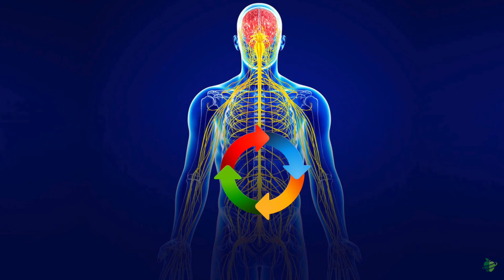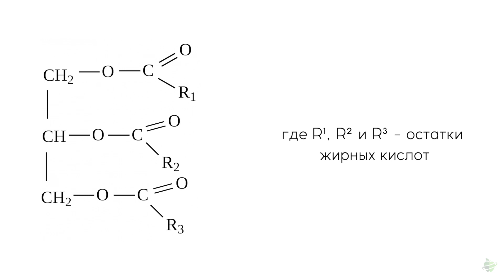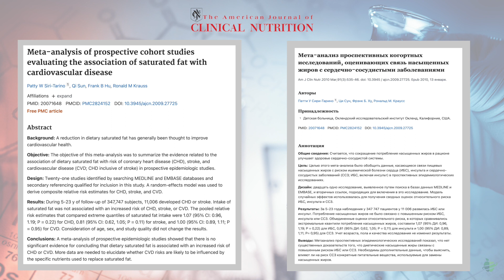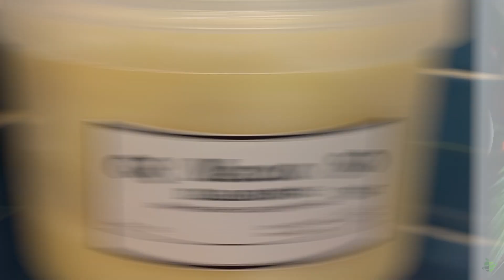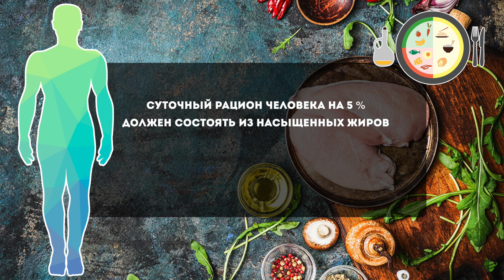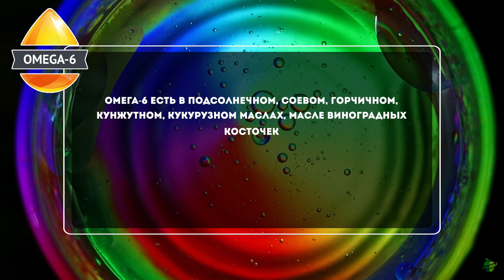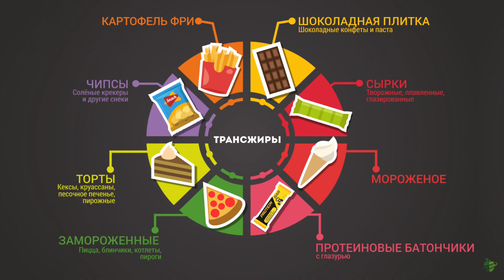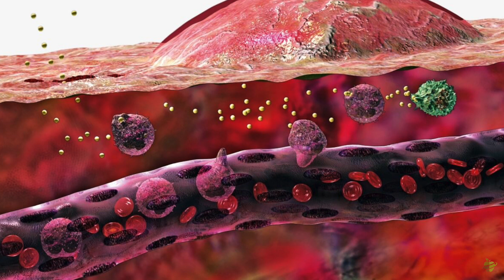ЖИРЫ: польза и вред, виды, строение, роль в организме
В чем польза и вред жиров для здоровья, какими свойствами они обладают и сколько их можно есть🧐?
Обо всем этом сегодня и поговорим!